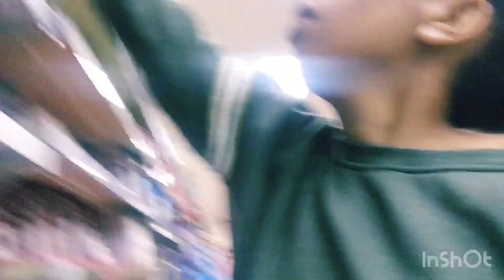Grocery Shopping with me (for a few things)🤭🌸||Zine Mercy ||South African YouTuber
Hello loves, hope u are still good...so today’s video is my friend and I going to Spar to do a little grocery shopping and I’m taking u guys with and also there’s a haul of what I got🤗I hope you enjoy and don’t forget to LIKE, Comment, Share even with your enemies 😂🤭and SUBSCRIBE (turn on the notification bell)